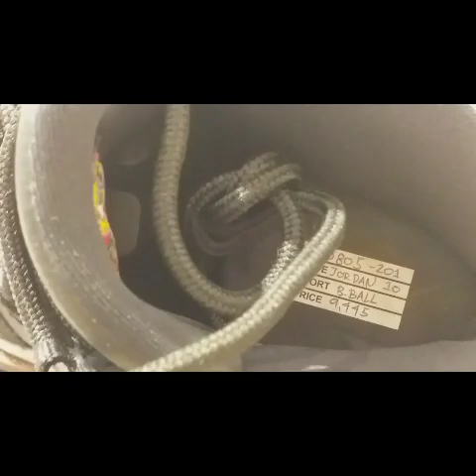AYALA MALL NEWLY OPENED/ NIKE AND JORDAN BIGGEST STORE IN MANILA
Ayala mall has newly opened so there are not a lot of stores yet. But it is a beautiful shopping mall! Nike store was big and you can choose many different Jordan shoes there.

Thank you! Hugs and Kisses.

I do not take credit for the music used in this video. You can find the soundtrack here:
Static - by Ramzoid